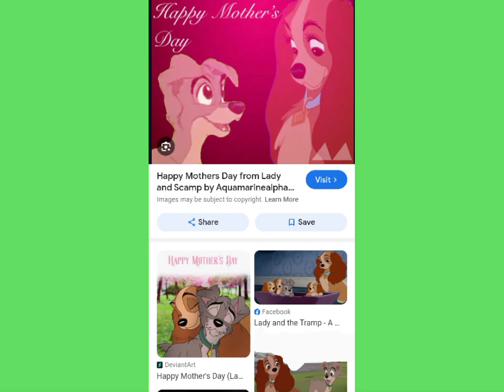buen trabajo sí maní eres grande ustedes las tú puedes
May 1st 2016 May 4 2016 May 11 2016
May 16 2016 May 17 2016 June 8 2016
June 13 2016 June 16 2016 June 19 2016
June 21 2016 June 22 2016 June 23 2016
June 24 2016 July 1st 2016 July 2 2016
July 3 2016 July 4 2016 July 5 2016
July 8 2016 July 9 2016 July 10 2016
July 11 2016 July 12 2016 July 13 2016
July 16 2016 July 19 2016 July 20 2016
July 21 2016 July 24 2016 July 26 2016
Go Diego Go! Season 1 2 & 3
Pokemon Indigo League Season 1
Pokemon The Johto Journeys Season 3
Pokemon Johto League Champion Season 4
Pokemon Master Quest Season 5
Pokemon Advanced Season 6
Pokemon Advanced Challenge Season 7
Pokemon Advanced Battle Season 8
Pokemon Battle Frontier Season 9
Johnny Test Season 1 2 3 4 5 & 6
Phineas and Ferb Season 1 2 3 & 4
Gabino and Genesis Season 1 2 3 & 4
July 27 2016 July 28 2016 July 29 2016
July 30 2016 July 31 2016 August 1st 2016
August 8 2016 August 19 2016 The Ant Bully 2006
August 26 2016 High School Musical 1 2006
High School Musical 2 2007
High School Musical 3 Senor Year 2008
The Little Mermaid 3 Ariel's Beginning 2008
November 1st 2016 November 4 2016
Aladdin Musical Masterpiece Edition DVD
January 1st 2017 January 8 2017
Mulan Musical Masterpiece Edition DVD
January 9 2017 La Leyenda de la Llorona 2011
Ice Age 1 2002 La Era de Hielo 1 2002
March 1st 2017 March 4th 2017
March 8 2017 March 9 2017 March 10 2017
Bon Voyage Charlie Brown and don't come back
October 1st 2017 October 2 2017
October 25 2017 TLC Girl Talk
Nongshim Bowl Noodle Soup Savory Shrimp
October 27 2017 November 20 2017
December 1st 2017 December 8 2017
December 11 2017 TLC Girl Talk
January 1st 2018 January 8 2018
March 4th 2018 March 10 2018
March 26 2018 April 8th 2018 April 13 2018
April 28 2018 May 1st 2018 May 4 2018
May 11 2018 May 16 2016 May 21 2018
May 27 2018 May 28 2018 May 29 2018
May 30 2018 May 31 2018 October 13 2018
November 1st 2018 November 2 2018
February 10 2019 February 11 2019 Aladdin 1992
March 1st 2019 March 4th 2019 March 10 2019
March 13 2019 March 26 2019 April 1st 2019 April 2 2019 April 3 2019 April 6th 2019
April 13 2019 April 28 2019 May 1st 2019
May 4 2019 May 11 2019 May 16 2019
May 17 2019 May 19 2019 May 21 2019